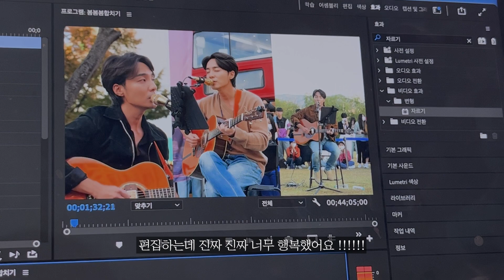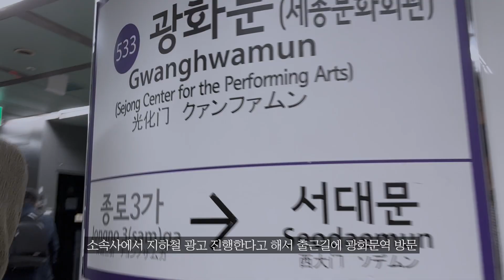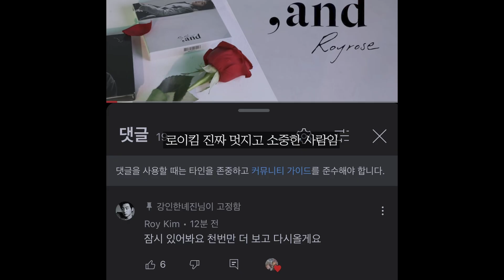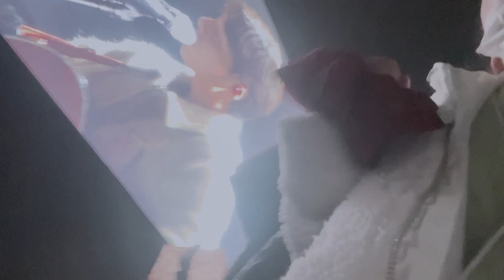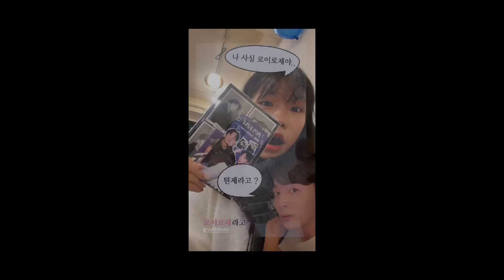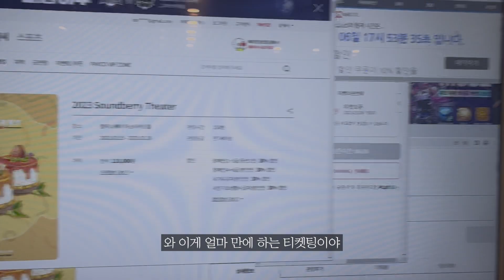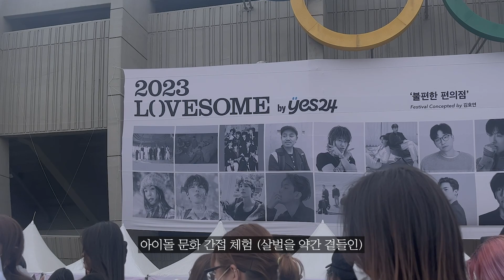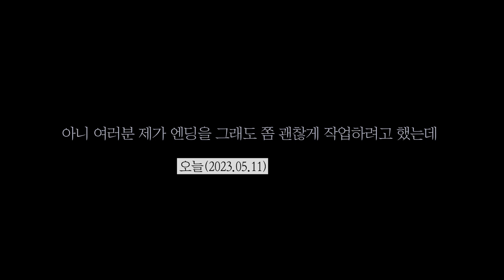로이로”제 브이로그 입니다.” 근데 이제 로이킴 최다 출연을 곁들인 🎂🎊🎉🥳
로이킴 돌아온 2022년 10월부터
로익룡제가 되어버린 2023년 4월까지

앨범을 탈탈 털어보았듭미다 🤤